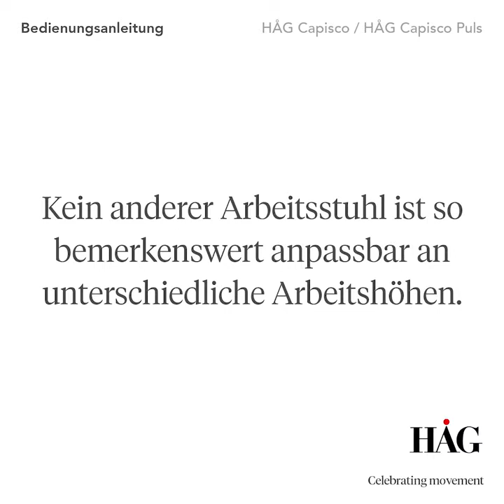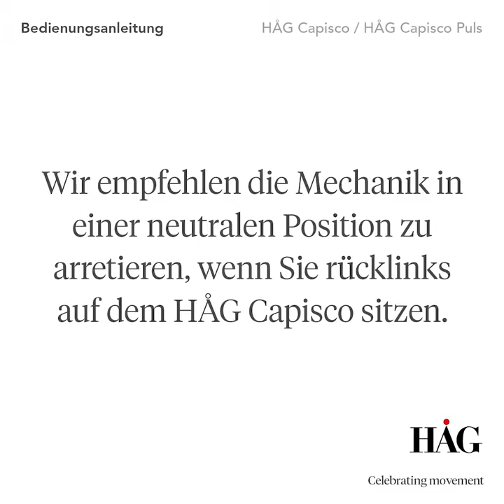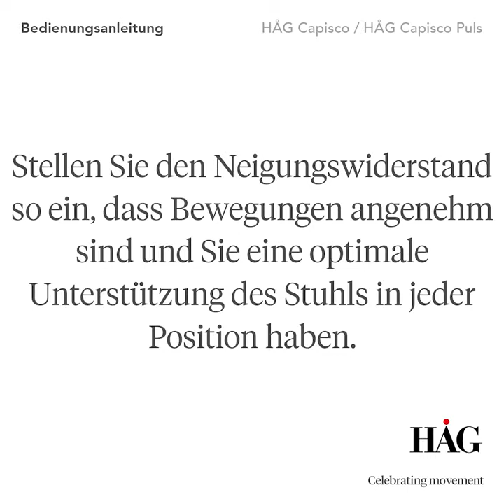HÅG Capisco 8106 / Puls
Der HÅG Capisco 8106 Sattelstuhl ist der Klassiker unter den Stühlen des skandinavischen Büromöbelherstellers HÅG. Inspiriert von der dynamischen Sitzposition eines Reiters auf seinem Pferd wurde dieser Bürostuhl entwickelt. Er bietet so optimale Bewegungsfreiheit und ist für jede Tischhöhe und für höhenverstellbare Schreibtische geeignet. Das charakteristische Design des Capisco Sattelstuhls unterstützt unterschiedliche Sitzpositionen und ist immer bequem und ergonomisch.